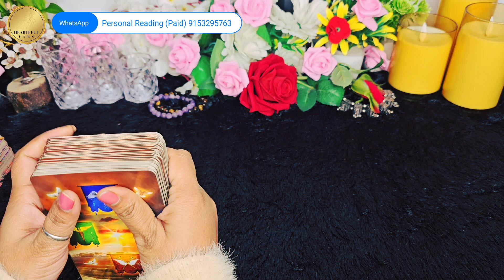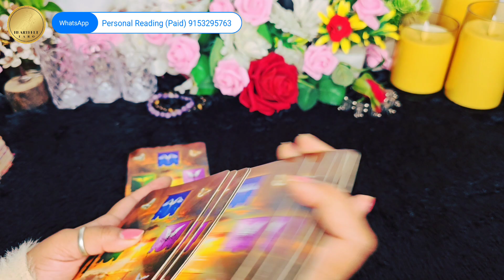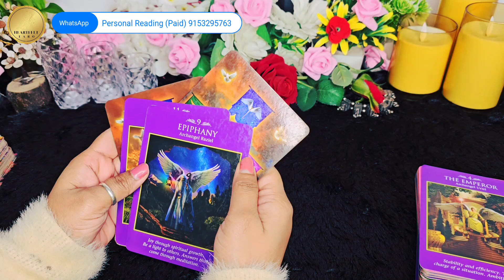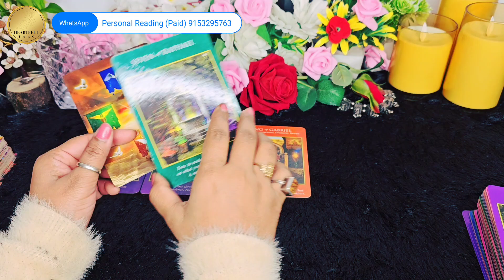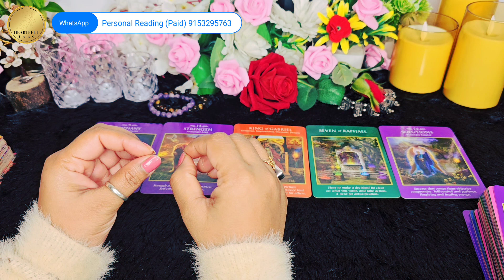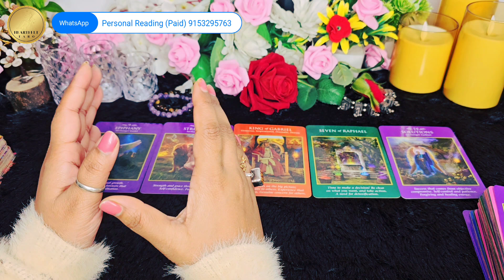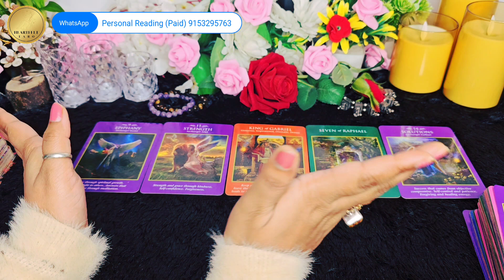AAPKE ISHWAR AAPSE KYA KEHNA CHAHTE HAIN | ANGEL GUIDANCE | TARO READING IN HINDI TODAY